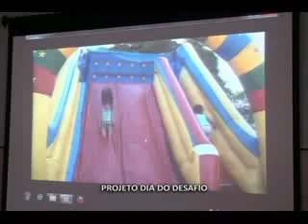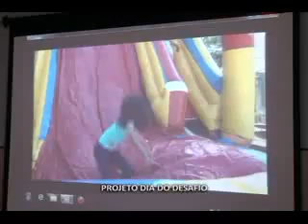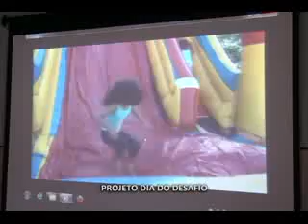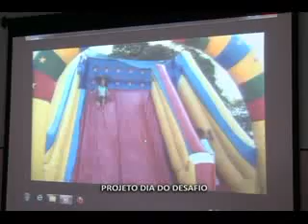PREFEITURA COM SESC